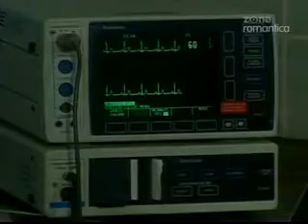La mujer de Judas